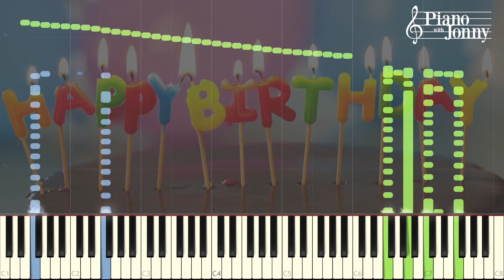Happy Birthday in 7 Styles! - Jonny May Arrangement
► Get Unlimited Access to ALL Courses with your 14-Day PianoWithJonny Trial